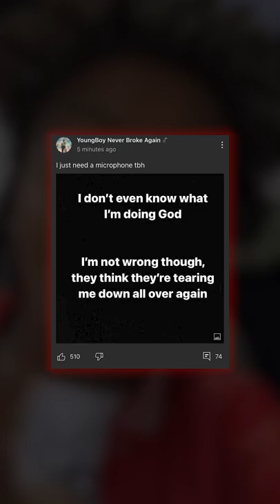NBA Youngboy Fans are WORRIED About Him..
NBA Youngboy fans are worried about him after recent posts to his social media regarding his mental health. If you're a fan of Youngboy, you would know that he has a history of depression and has always used his music to work through it - but it seems as if he is currently struggling to cope. This is fresh off the beef with Lil Durk, and Atlantic Records, 2 dramatic situations in which got escalated to heights they most likely will never come down from.
Thoughts?